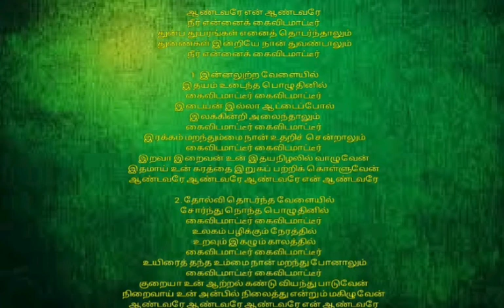Aandavare en aandavare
Lyrics:
ஆண்டவரே என் ஆண்டவரே
நீர் என்னைக் கைவிடமாட்டீர்
துன்ப துயரங்கள் எனைத் தொடர்ந்தாலும்
துணைகள் இன்றியே நான் துவண்டாலும்
நீர் என்னைக் கைவிடமாட்டீர்

1. இன்னலுற்ற வேளையில்
இதயம் உடைந்த பொழுதினில்
கைவிடமாட்டீர் கைவிடமாட்டீர்
இடையன் இல்லா ஆட்டைப்போல்
இலக்கின்றி அலைந்தாலும்
கைவிடமாட்டீர் கைவிடமாட்டீர்
இரக்கம் மறந்தும்மை நான் உதறிச் சென்றாலும்
கைவிடமாட்டீர் கைவிடமாட்டீர்
இறவா இறைவன் உன் இதயநிழலில் வாழுவேன்
இதமாய் உன் கரத்தை இறுகப் பற்றிக் கொள்ளுவேன்
ஆண்டவரே ஆண்டவரே ஆண்டவரே என் ஆண்டவரே

2. தோல்வி தொடர்ந்த வேளையில்
சோர்ந்து நொந்த பொழுதினில்
கைவிடமாட்டீர் கைவிடமாட்டீர்
உலகம் பழிக்கும் நேரத்தில்
உறவும் இகழும் காலத்தில்
கைவிடமாட்டீர் கைவிடமாட்டீர்
உயிரைத் தந்த உம்மை நான் மறந்து போனாலும்
கைவிடமாட்டீர் கைவிடமாட்டீர்
குறையா உன் ஆற்றல் கண்டு வியந்து பாடுவேன்
நிறைவாய் உன் அன்பில் நிலைத்து என்றும் மகிழுவேன்